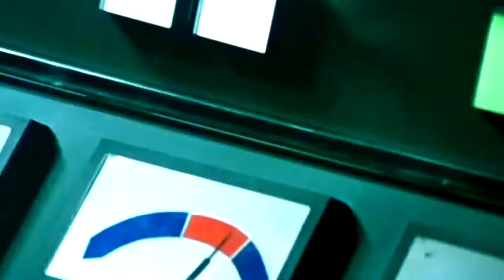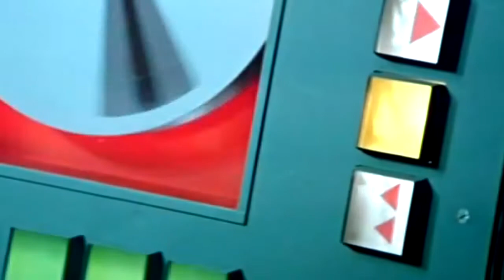Песня о Млечном Пути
Фрагмент фильма "Большое космическое путешествие"